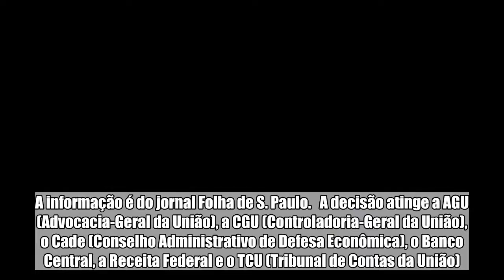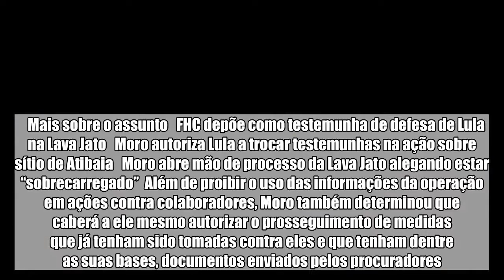Moro proíbe uso de informações da Lava Jato por órgãos de controle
Responsável pela Lava Jato, o juiz Sérgio Moro proibiu que os órgãos de controle e do governo federal usem as provas obtidas pela operação contra delatores e empresas que passaram a colaborar com os procuradores responsáveis pelas investigações. A informação é do jornal Folha de S. Paulo.   A decisão atinge a AGU (Advocacia-Geral da União), a CGU (Controladoria-Geral da União), o Cade (Conselho Administrativo de Defesa Econômica), o Banco Central, a Receita Federal e o TCU (Tribunal de Contas da União). Esses órgãos têm, dentre outras, a atribuição de requerer reparação de danos causados aos cofres públicos e de aplicar multas e outras punições administrativas.    Mais sobre o assunto   FHC depõe como testemunha de defesa de Lula na Lava Jato   Moro autoriza Lula a trocar testemunhas na ação sobre sítio de Atibaia   Moro abre mão de processo da Lava Jato alegando estar “sobrecarregado”  Além de proibir o uso das informações da operação em ações contra colaboradores, Moro também determinou que caberá a ele mesmo autorizar o prosseguimento de medidas que já tenham sido tomadas contra eles e que tenham dentre as suas bases, documentos enviados pelos procuradores.  A mudança foi pedida pelo Ministério Público Federal. Dessa forma, o juiz acabará protegendo delatores e empresas contra ações dos órgãos de controle. De acordo com a reportagem, os procuradores consideraram a medida necessária para evitar que a insegurança jurídica criada pela falta e coordenação entre os vários órgãos de controle desestimule novos colaboradores, prejudicando o combate à corrupção.